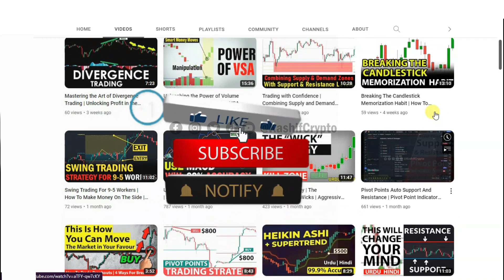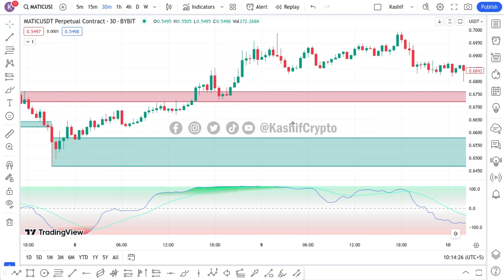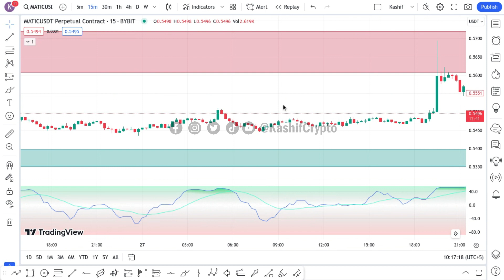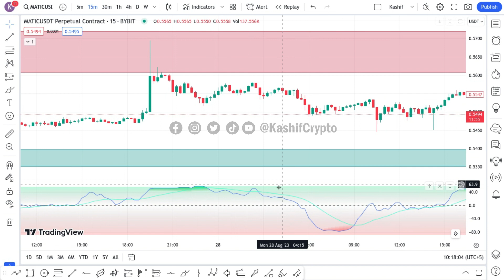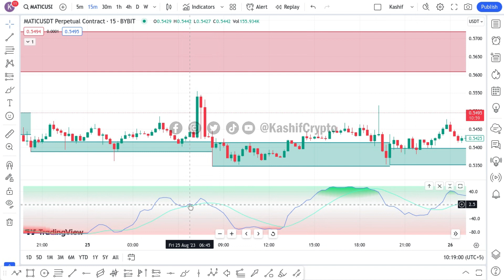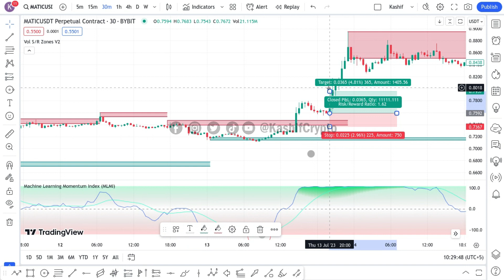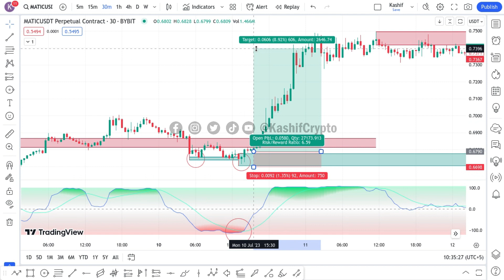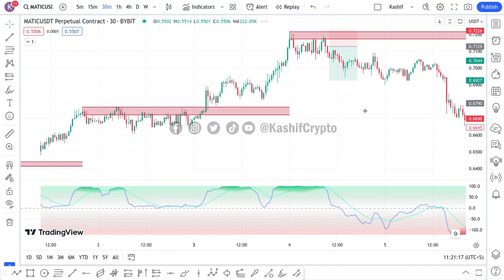Indicator Trading Strategy | Indicator Tradingview Crypto | Latest Tradingview Indicators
In this video, we're diving headfirst into the exciting world of indicator trading on Tradingview, focusing on the latest and most powerful indicators available for cryptocurrency trading.

Indicators are indispensable tools for traders, providing valuable insights into market trends, potential reversals, and entry/exit points. In this comprehensive tutorial, we'll explore the strategies and techniques that can help you make informed decisions in the crypto market.

Here's a breakdown of what you can expect in this video:

1. **Understanding Indicator Trading:** We'll begin with a brief introduction to indicator trading and why it's crucial for crypto traders.

2. **Latest Tradingview Indicators:** Discover the newest and most advanced indicators available on Tradingview. Stay ahead of the curve with the latest tools designed to improve your trading accuracy.

3. **Setting Up Your Tradingview:** Learn how to set up your Tradingview account for optimal indicator usage. We'll cover chart customization, indicator installation, and workspace organization.

4. **Indicator Types:** Explore various indicator types, including trend-following, oscillators, and volume-based indicators. We'll explain how each type works and when to use them.

5. **Trading Strategies:** Dive deep into practical trading strategies that incorporate these indicators. We'll demonstrate real-world examples and provide tips for using multiple indicators together for a comprehensive trading strategy.

6. **Risk Management:** Effective trading is not just about knowing when to enter and exit trades but also about managing risk. We'll discuss risk management techniques that can help protect your capital.

7. **Backtesting:** Learn how to backtest your indicator-based trading strategies to assess their historical performance. This step is crucial for refining your approach.

8. **Live Trading Examples:** We'll analyze live cryptocurrency charts and demonstrate how to apply indicator-based strategies in real-time scenarios.

9. **Common Mistakes to Avoid:** Discover the common pitfalls traders often fall into when using indicators and how to avoid them.

By the end of this video, you'll have a solid understanding of indicator trading, the latest Tradingview indicators, and practical strategies for navigating the cryptocurrency markets. Whether you're a beginner or an experienced trader, this tutorial is packed with valuable insights to elevate your trading game.

Let's dive into the world of indicator trading and make informed crypto trading decisions together!
Tiktok for more trading insights, mindset motivation, and market updates.